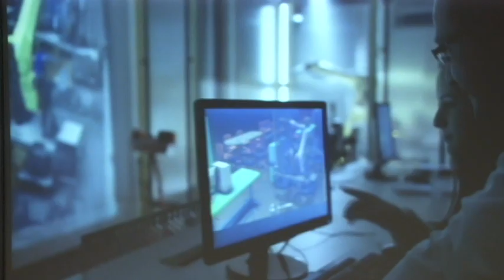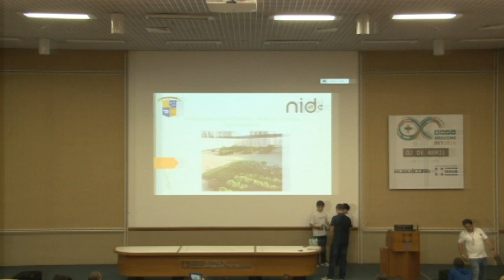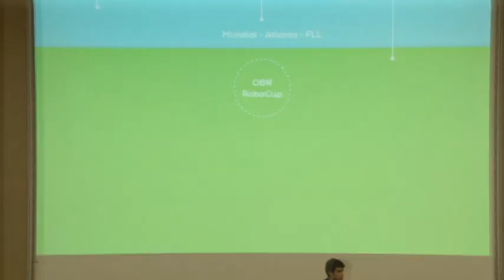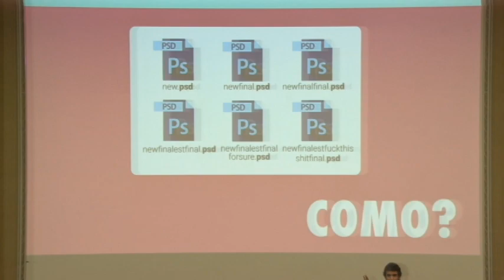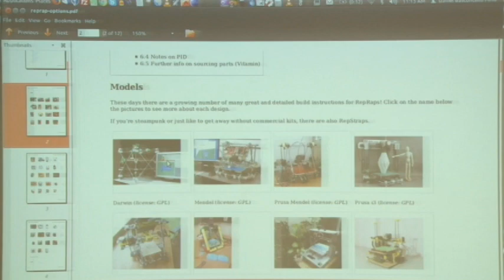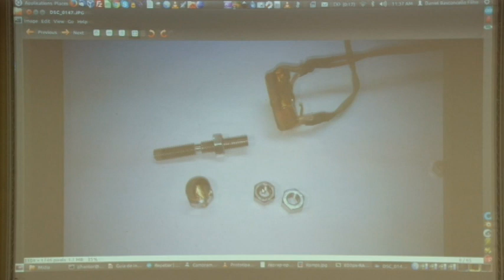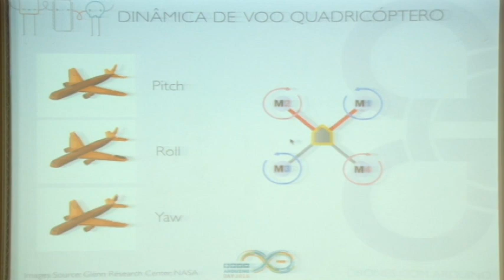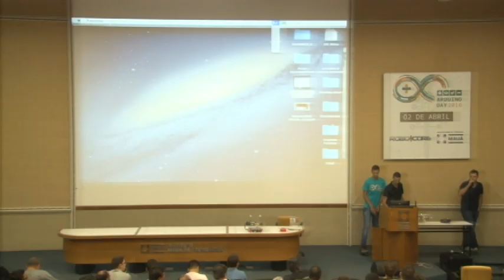Arduino Day 2016 - ABC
Vídeo das palestras que aconteceram no Arduino Day 2016, em 2 de abril, no Campus de São Caetano do Sul do Instituto Mauá de Tecnologia, em parceria com a RoboCore.